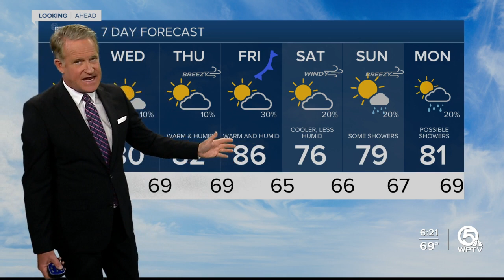First Alert Weather Forecast for Evening of Monday, Feb. 13, 2023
High pressure will dominate most of the week, so expect a subtle pattern with sunny skies.